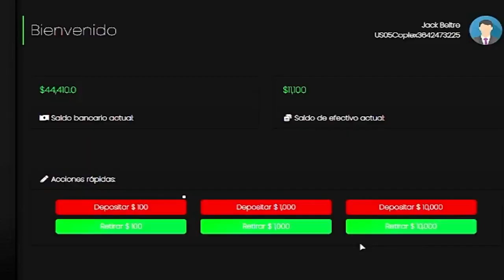EL MOTOCOCHO MA RULAY DE PANAMA EN (GTA V ROLEPLAY)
si estas buscando contenido de gta para entretenerte este es tu canal aqui traemos contenido de risa investigacion y misiones espero que te gusten soybeltre gracias por sus apoyos.

ESTE VIDEO SE TRATA DE QUE VIAJAMOS A UN SERVIDOR PANAMEÑO PARA SER MOTOCOCHO, YA QUE ESO NUNCA SE AVIA VISTO (UN MOTOCOCHO RULAY) SI TE GUSTA EL VIDEO DALE UN LIKE Y RECUERDA PASARTE POR MI (TWITCH).

                               GIgabyte b450m wifi
                                    Ryzen 5 5600g
                     XPG RAM Expectrix 16GB 3200MHz
                          EVGA 700W 80PLUS Bronze
                                      RX580 8GB